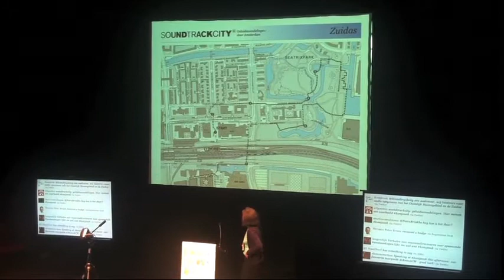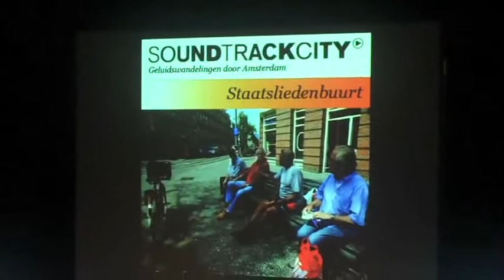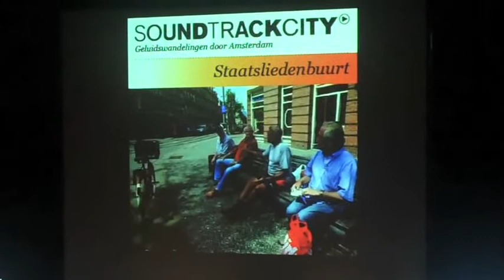kom je ook 5- soundtrackcity